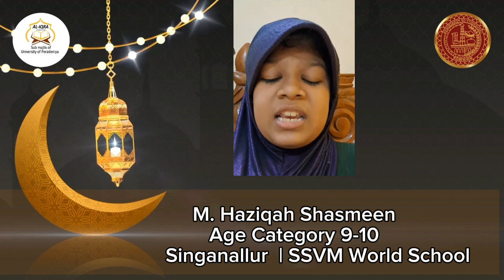M. Haziqah Shasmeen|Qaseeda|Singanallur|SSVM World School| Al Iqra Kids Talent Show|2024|Season 5.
(Season 5)🤗🥳

M. Haziqah Shasmeen
Age Category 9-10
Singanallur | SSVM World School